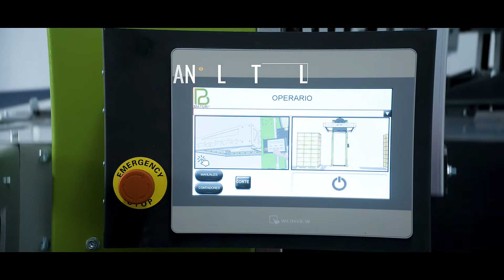MATURI Hera 1400 Rápida 🇪🇸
Flejadora horizontal automática e·MATURI 1400 rápida, ideal para el flejado de paquetería, mobiliario y cualquier tipo de producto con una dimensión mínima de 30×30 cms.